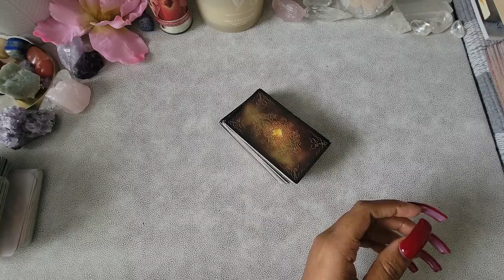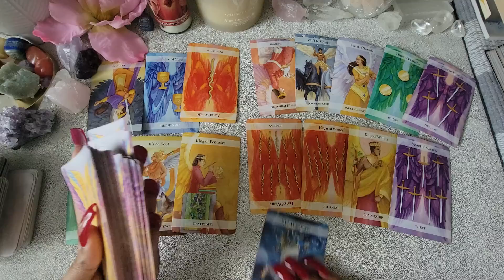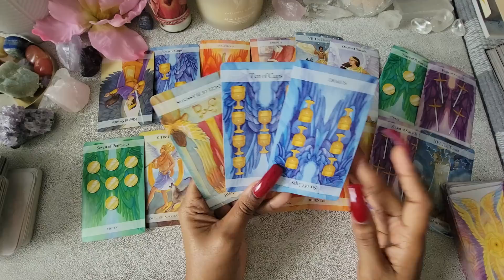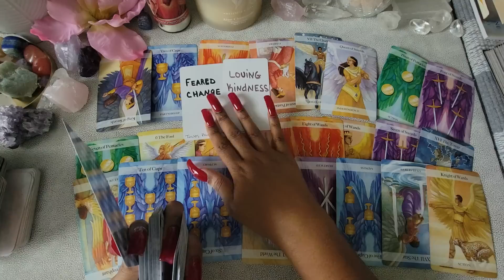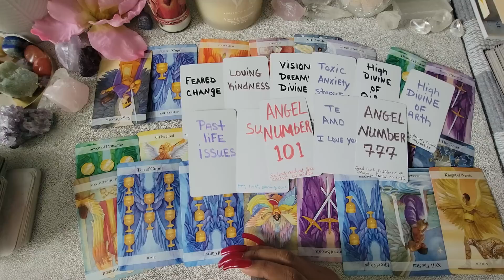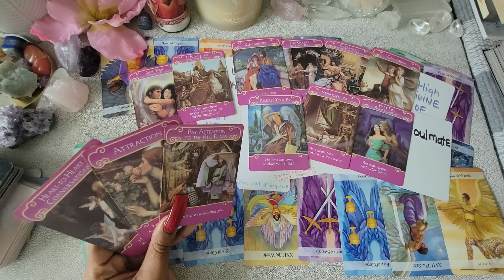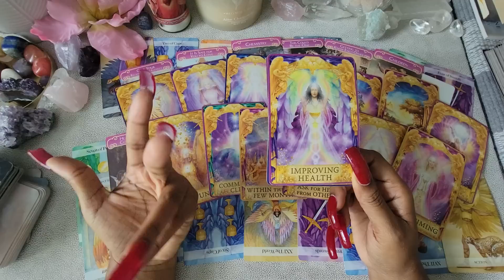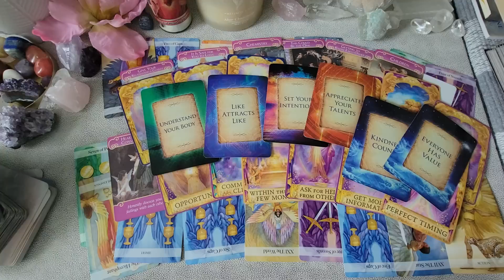GEMINI♊️ "NO CONTACT"HUGE EGO! SOUL CONTRACT IN CONFLICTS🙏PREPARE FOR THIS DISCOVERY✨️